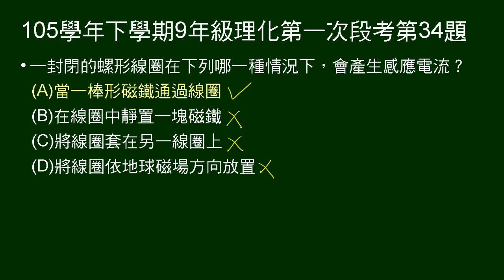105學年下9年級理化一段第34題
問封閉的螺形線圈，在下列哪一種情況下，會產生感應電流？